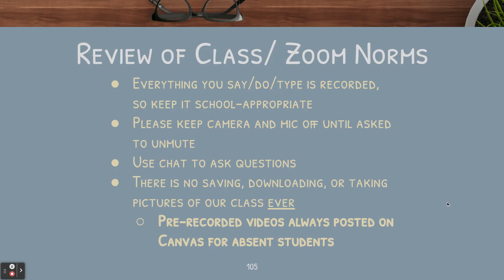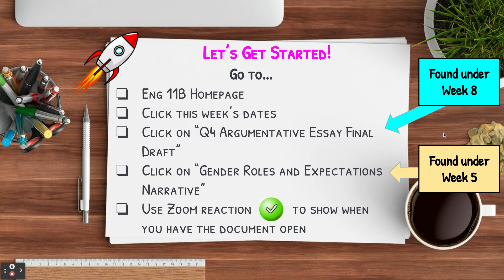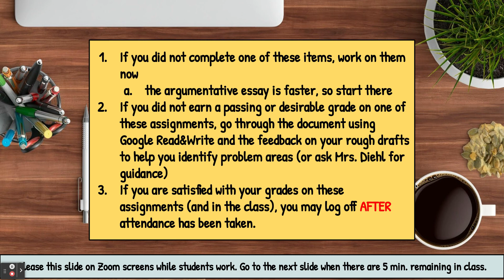ENG 11 Q4 Week 9 Video for ALL students